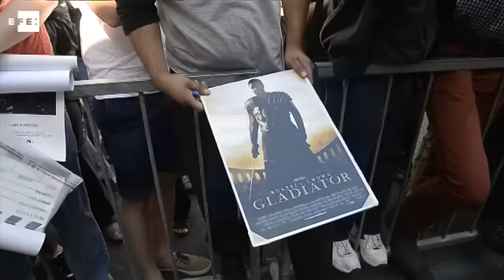Ridley Scott se suma a la constelación de artistas de Hollywood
Hollywood (California, EEUU), 5 nov (EFE/EPA).- (Imagen: Mike Nelson) El director de cine británico Ridley Scott obtuvo hoy su estrella en el Paseo de la Fama de Hollywood, semanas después del estreno internacional de su última película, 'The Martian' ('Marte', en España y 'Misión Rescate' en Hispanoamérica).